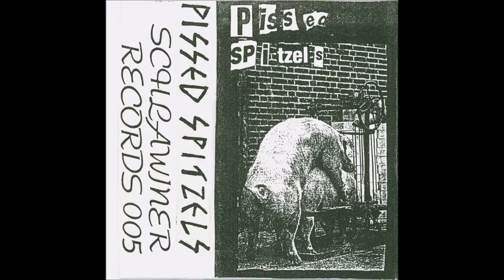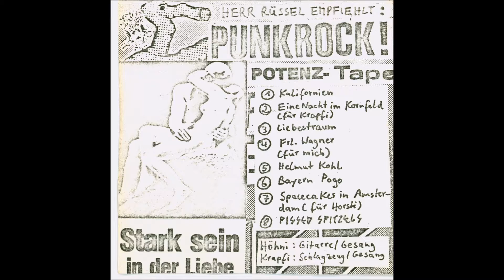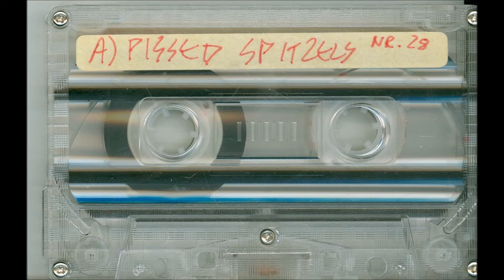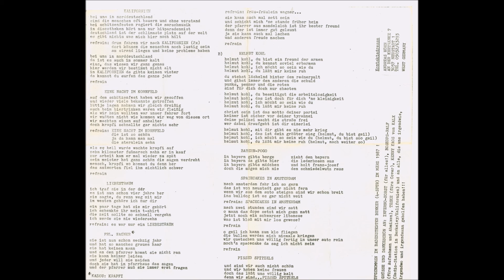Pissed Spitzels - Potenz TAPE 1987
A Seite

01.Kalifornien
02.Eine Nacht im Kornfeld
03.Liebestraum
04.Frl Wagner

B Seite

05.Helmut Kohl
06.Bayern Pogo
07.Spacecakes in Amsterdam
08.Pissed Spitzels